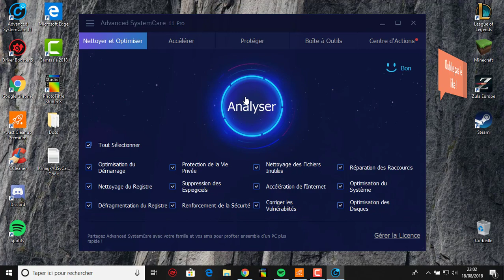Advanced SystemCare 11 PRO Gratuit | Free ! (Working)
Bounjour à tous aujourd'hui je vous donne le code pour avoir accès à Advanced SystemeCare 11 PRO si cela vous a aidez oubliez pas le like, le petit commentaire et bien sûr abonne toi pour ne pas rater les prochaines vidéos ! :)

ou

Etape 1 : Après avoir cliquer sur le lien attendez les 10 sec puis cliquer sur passer la pub

Etape 2 : attendez les 5 sec suivante ensuite passer la pub encore une fois

Etape 3 : téléchargez le code

Etape 4 : Ouvrez gerer la licence puis entre le code

Et voilà vous avez maintenant Advanced SystemeCare 11 PRO et tout ça gratuitement et rapidement !